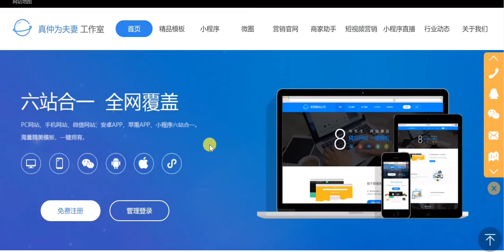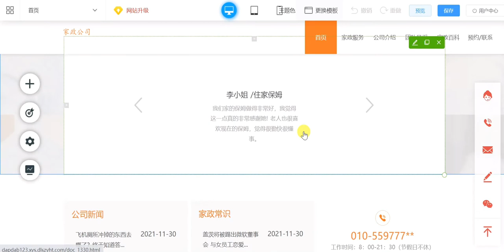程序员制作一个家政公司官方网站，报价850，客户直呼太给力！